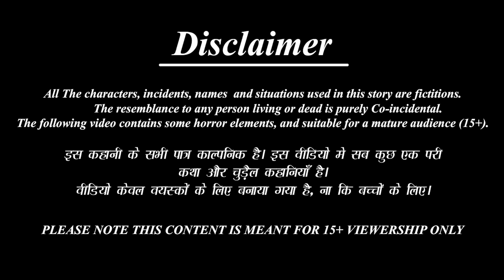बिस्तर पर सु सु करने वाली बहु | Hindi Stories | Moral Stories | Hindi Kahani | Saas Bahu Ki Kahaniya